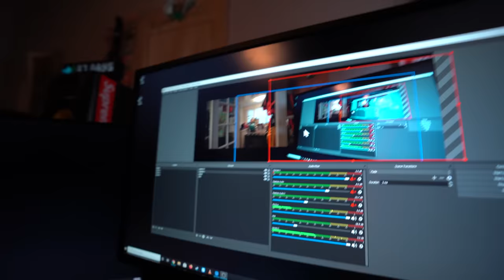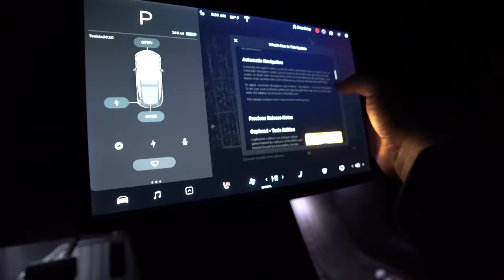Thanksgiving Cancelled!!? + Free Dirty Ern!?! + Away Game 002 (John Geiger)